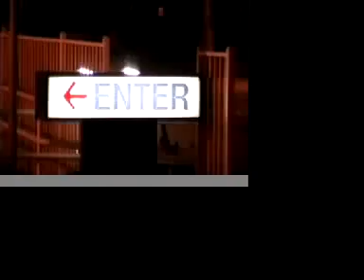California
Trip TO cali. Cassie, Mike , Joey